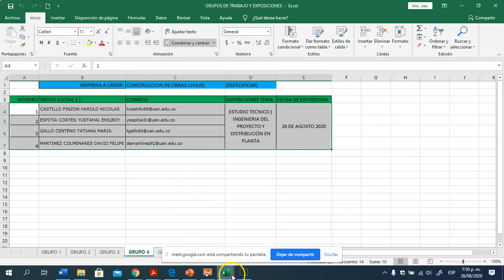retro alimentacion Demanda y oferta